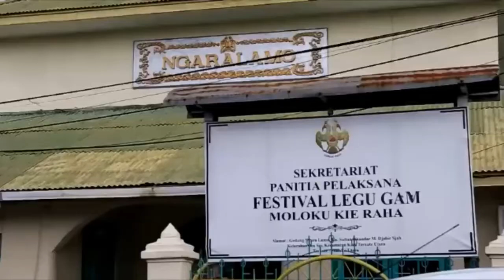FESTIVAL LEGU GAM 2018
Dokumentasi Festival Legu Gam 2018.